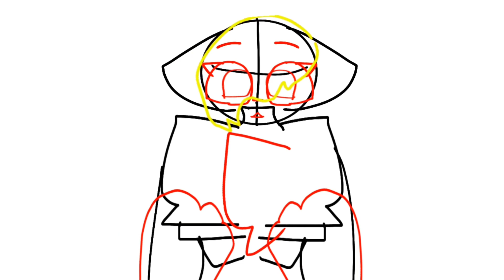Free ych//Das love bop meme// first ych// read description //(closed!) taken by darkness_snow_XD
So this is a free ych

And I will put you on a spin
Thing idk

Whatever it lands on gets the ych

A

Ex:
Your ocs name:lvy

Like that or something idk

It was Actually fun making this ngl￼